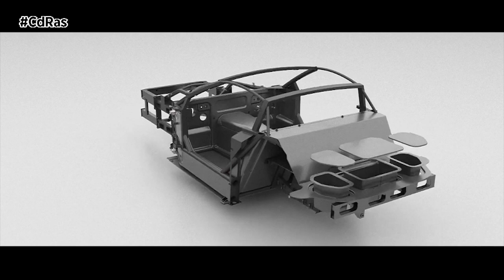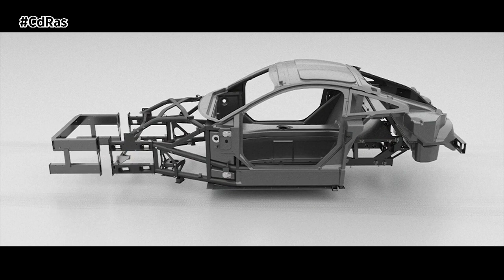GORDON MURRAY ISTREAM | By CdRas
Gordon Murray Desing presume de su nueva tecnología de construcción de plataformas iStream, que hace que los coches eléctricos articulados sean un 20% más ligeros que los que utilizan plataformas convencionales. Unos nuevos chasis, cuyos procesos de fabricación y diseño permiten ahorrar un 20% del peso y más de un 50% en componentes.

El objetivo no es otro que reducir la huella de carbono en el planeta, aumentar la autonomía de los vehículos eléctricos y reducir los costes de fabricación, el desarrollo y la complejidad técnica. Las plataformas istream pueden dar forma a un cuadriciclo eléctrico de 2,5 metros de largo con un peso total de unos 200 kilos. Con una carga completa de batería, permitirán ofrecer una autonomía de entorno a 225 km.  Su batería puede recargarse del 10 al 80% en tan sólo 40 minutos.

La tecnología iStream de Gordon Murray Design se puede aplicar tanto a coches pequeños como a vehículos deportivos de motor central, SUV de lujo, comerciales o turismos convencionales.